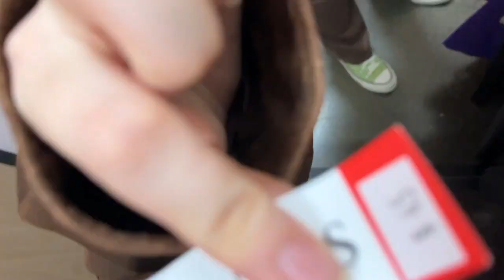Getting angry at a jacket | Thrift Vlog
Todays a pretty chill one, But i went thrifting and wanted to vlog! So here we go! :D NEXT WEEK IS GAY LETSGOOOOOOOOOO :P (also i live in an area where salvos is the most accessible option, please don't fight about it - i know their history)

~BGM~
Sleepy + Hungry - Baegel
Spring - Ikson